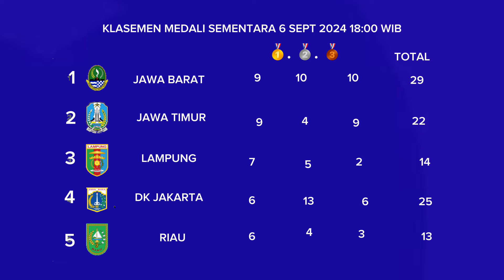PEROLEHAN MEDALI SEMENTARA PON 2024 : 6 SEPTEMBER 2024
Perolehan medali sementara Pekan olah raga nasional XXI ACEH SUMUT 6 September 2024 18:00 WIB